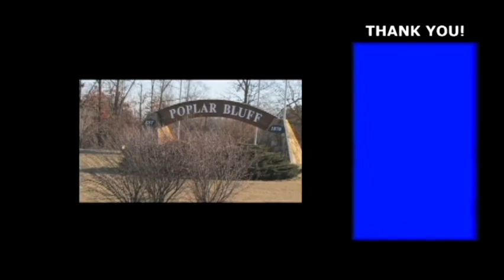KINGDOM NEWS NOW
On this week's program, Jack & Lisa Dilday share "The Importance Of Testifying." According to the scriptures, (Revelation 12:11) Your testimony is one of two things that will cause you  to overcome the enemy. That's pretty important! Jack & Lisa share some testimonies from past Kingdom News Now programs that I believe will build your faith in yourself and in others as they hear the tremendous things that God has done in your life.
Remember, IT'S TIME TO TESTIFY!